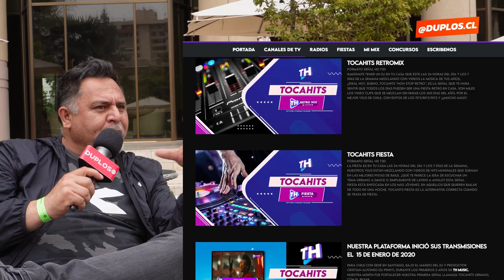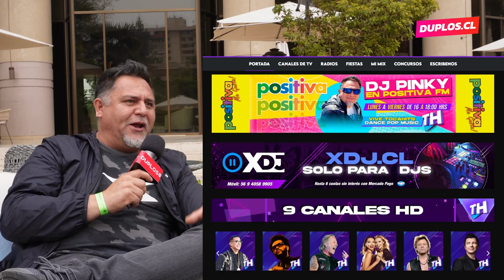De la Radio al Streaming: La evolución de Cristian Morales (DjPinky) y TOCAHITS.COM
Descubre cómo TOCAHITS.COM está transformando el panorama del streaming musical en Chile en esta entrevista exclusiva con Cristian Morales, más conocido como DJ Pinky. En el marco del evento «Chile Media Show Entertainment 2023», Leonardo Zúñiga de DUPLOS.CL explora la trayectoria de #,TOCAHITS.COM desde sus inicios en la radio hasta convertirse en una nueva propuesta en la televisión digital y el streaming.

🔹 Entrevistado: Cristian Morales (DJ Pinky)
🔹 Entrevistador: Leonardo Zúñiga Muñoz
🔹 Evento: Chile Media Show Entertainment